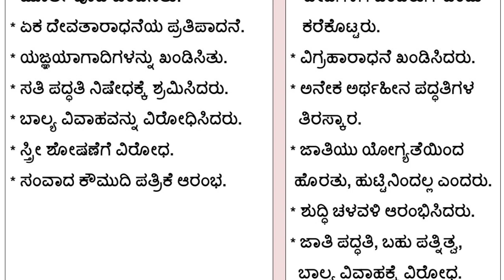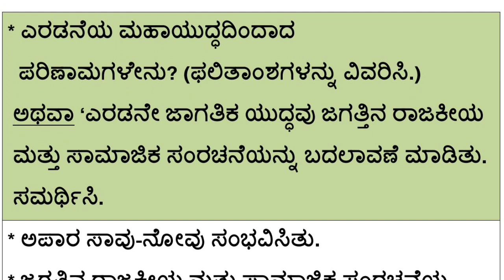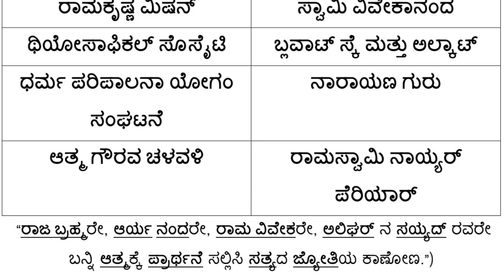10ನೇ ತರಗತಿ|ಸಮಾಜ ವಿಜ್ಞಾನ|ಸಂಕಲನಾತ್ಮಕ ಪರೀಕ್ಷೆಗೆ ಉಪಯುಕ್ತ ಪ್ರಶ್ನೋತ್ತರಗಳು|10th Standard|Social Science|SA1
10ನೇ ತರಗತಿ|ಸಮಾಜ ವಿಜ್ಞಾನ|ಸಂಕಲನಾತ್ಮಕ ಪರೀಕ್ಷೆ-1|ಮಾದರಿ ಪ್ರಶ್ನೆಪತ್ರಿಕೆ|10th Standard|Social Science|SA-1.
10ನೇ ತರಗತಿ | ಸಮಾಜ ವಿಜ್ಞಾನ | ಸಂಕಲನಾತ್ಮಕ ಪರೀಕ್ಷೆ ಮಾದರಿ ಪ್ರಶ್ನೆಪತ್ರಿಕೆ | ಕನ್ನಡ ಮಾಧ್ಯಮ |10th Standard | Social Science | Mid term exam Model Question paper | Kannada Medium.
10ನೇ ತರಗತಿ ಸಮಾಜ ವಿಜ್ಞಾನ ಸಂಕಲನಾತ್ಮಕ ಪರೀಕ್ಷೆ ಮಾದರಿ ಪ್ರಶ್ನೆಪತ್ರಿಕೆ | ಕನ್ನಡ ಮಾಧ್ಯಮ | ಮಧ್ಯವಾರ್ಷಿಕ ಪರೀಕ್ಷೆ |  10th Standard | Social Science | SA-1 | Mid-term Exam Model Question Paper | 2022-23 | Kannada Medium | Karnataka State | NCERT |

10th Standard Social Science SA-1 Model Question paper | Based on Kalika Chetarike | Karnataka
 9ನೇ ತರಗತಿ ಸಮಾಜ ವಿಜ್ಞಾನ  ಮಧ್ಯವಾರ್ಷಿಕ ಪರೀಕ್ಷೆ ಮಾದರಿ ಪ್ರಶ್ನೆಪತ್ರಿಕೆ | | 2022-23 | Karnataka State | NCERT | CBSE |
ಏನೆಂದು ಹೆಸರಿಡಲಿ|ಹೆಸರಿಗೇಕಿಷ್ಟು ಬೆಲೆ| Enendu Hesaridali | Kannada News paper Article Review |
Kalika Chetarike 9th Science | Motion | Learning outcome 01 to 07, Activity 1.1 to 7.1 | English Medium | Science Learning Sheets Key Answers |  ಕಲಿಕಾ ಚೇತರಿಕೆ ವಿಜ್ಞಾನ ಕೀ ಉತ್ತರಗಳು |

Mathematics working model | Angles between two parallel lines|Transversal Alternate interior angles | Maths models |
working models for inspired award and Maths exhibition.

Sum Of Interior Angles | Mathematics Exhibition|Maths Models for High School Students|School Science.

Triangle chapter important Theorems
Triangle Notes
Mathematics videos
10th standard maths
Triangle chapter notes
Triangle videos